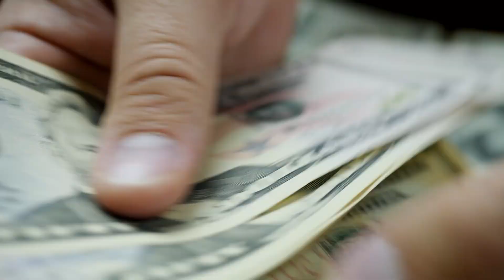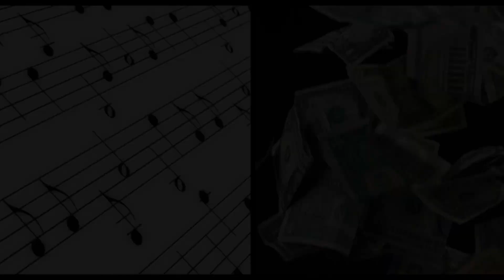Meet The Faculty: Brent Sebold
Brent Sebold is an assistant teaching professor and director of Entrepreneurship and Innovation for the Ira A. Fulton Schools of Engineering. Brent talks about how it’s not enough to just have students read cases to apply their knowledge, they need to actively be involved with their content. He talks about his experience in entrepreneurship and how it’s helped shape his teaching methods.